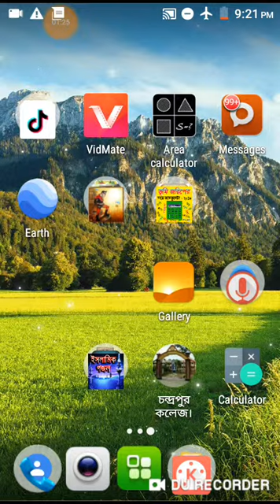Mekorama Game Videos upload